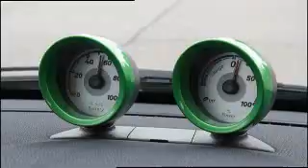Smart ForTwo electric drive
Automania - Mercedes-Benz; smart fortwo electric drive; footage; 2011; driving scenes.